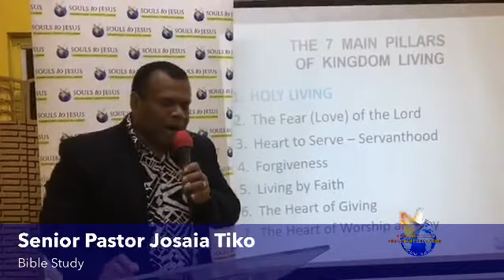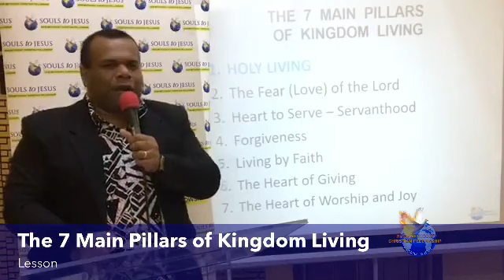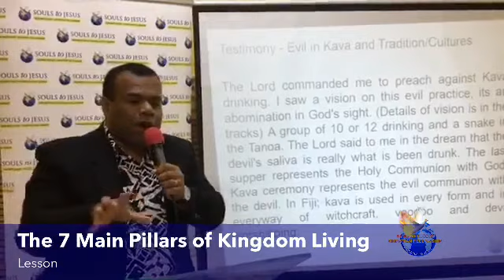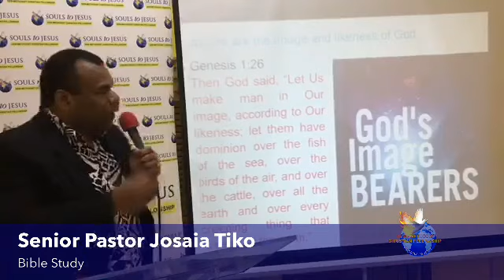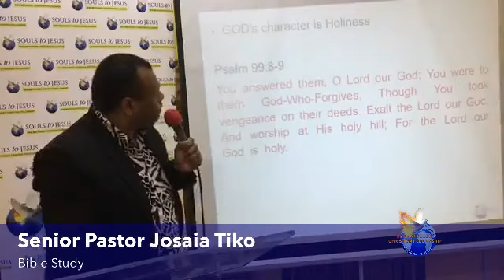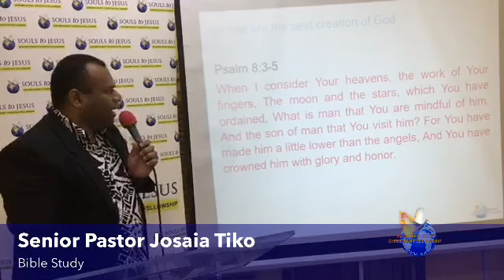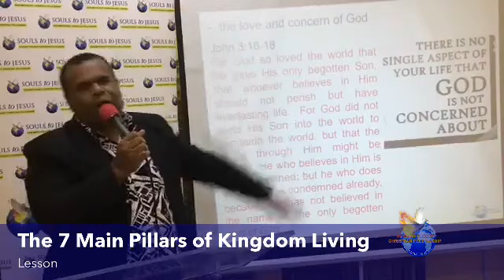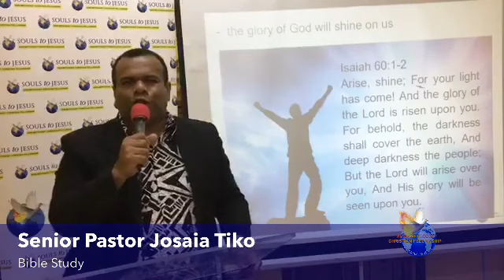ONLINE Cell Group Wednesday 24th June, 2020 Snr Pst Josaia Tiko